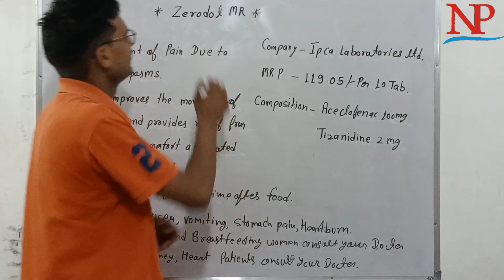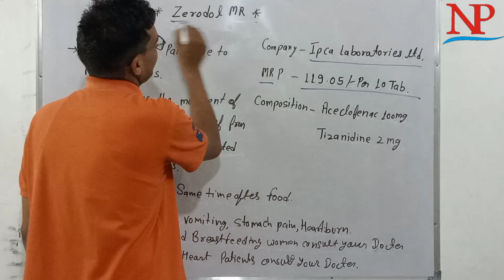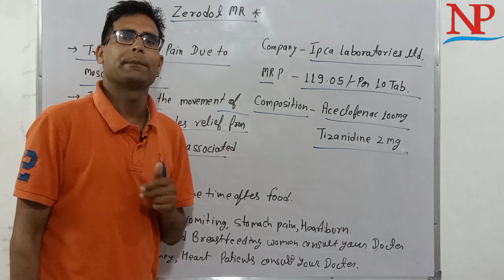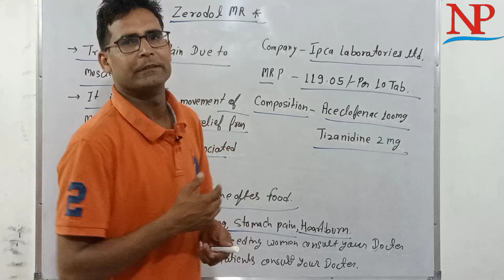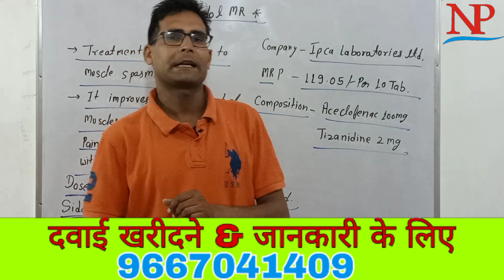Zerodol MR Tablet Use in Hindi || Aceclofenac & Tizanidine Tablet || Muscle spasm Pain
B.Pharma,M.Pharma & BPT